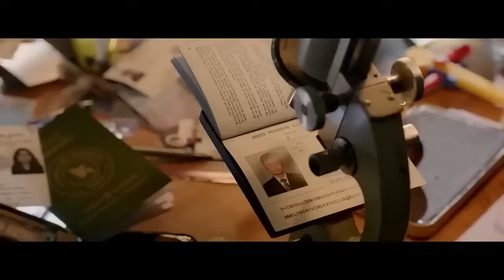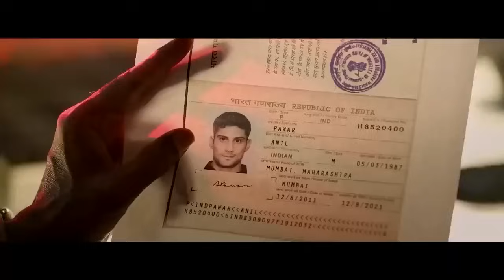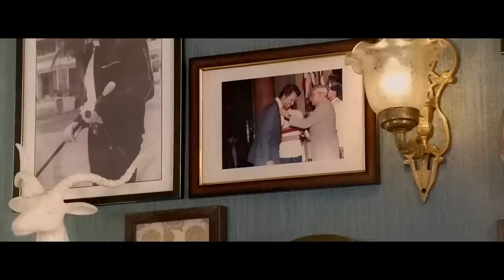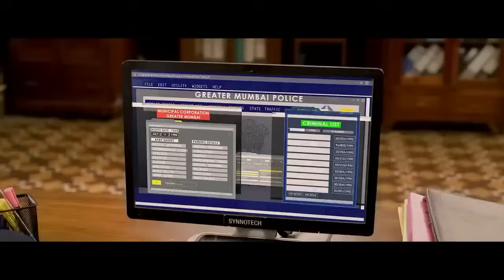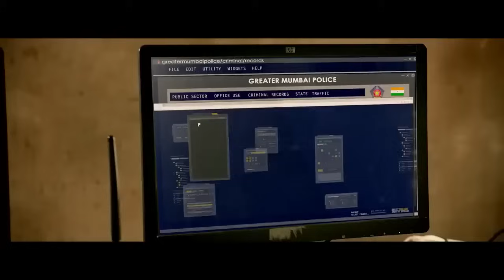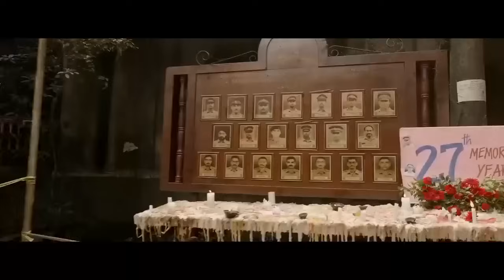Rajni The Jailer Full Movie In Hindi | Rajinikanth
✳️Keyword 🔑

jailer movie
jailer
jailer review
jailer trailer
jailer song
jailer review tamil
jailer review malayalam
jailer public review
rajni the jailer
rajni the jailer movie
rajni the jailer trailer
rajni the jailer full movie in hindi
rajni the jailer song
rajni the jailer trailer hindi
rajni the jailer trailer reaction
rajni the jailer review
rajni the jailer reaction
rajni the jailer full movie
Rajinikanth
rajinikanth speech jailer audio launch telugu
rajinikanth movie trailer
rajinikanth movie jailer
rajinikanth speech
rajinikanth speech jailer audio launch
rajinikanth new movie
rajinikanth
rajinikanth movie
rajinikanth new song
rajinikanth counter to ycp
साउथ इंडियन मूवी
south indian hindi movie
south indian movie hindi dubbed